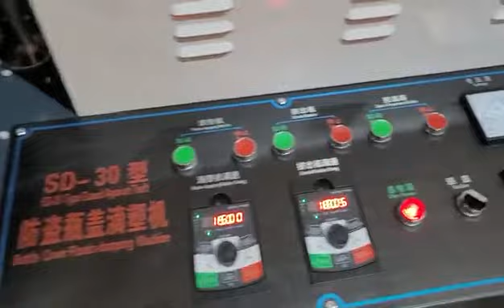caps making machine